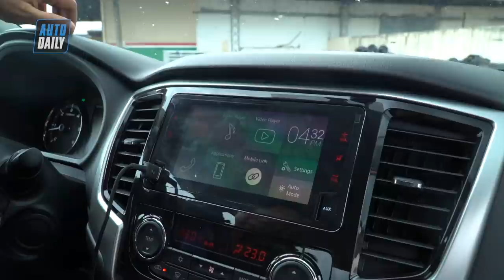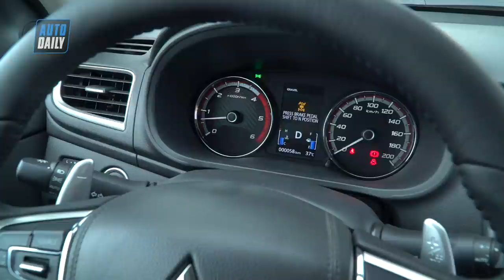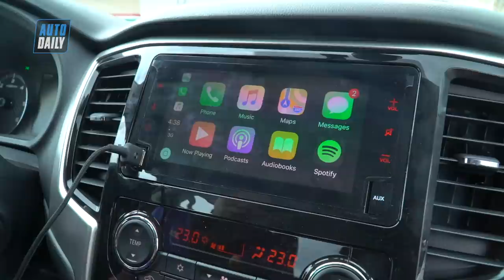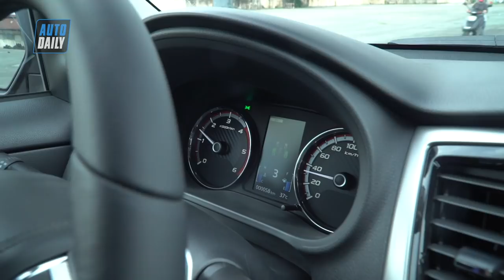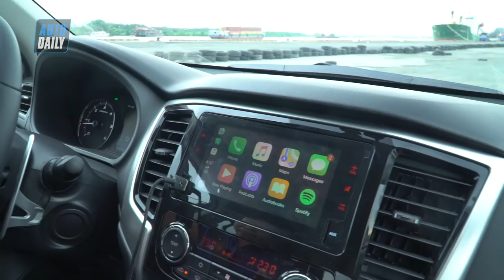Đánh giá Mitsubishi Triton thế hệ mới: Bản cao nhất giá 818,5 triệu, QUYẾT ĐẤU Ford Ranger